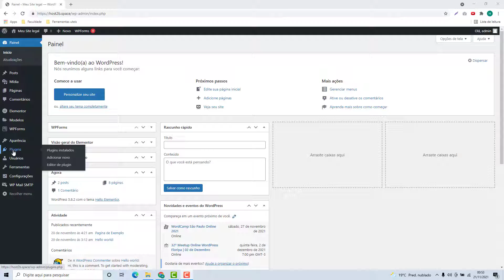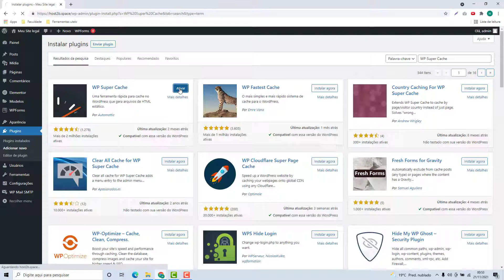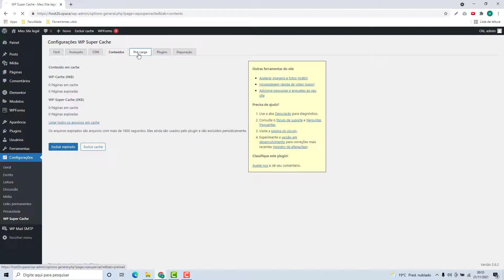Como configurar o WP Super Cache do WordPress na Kinghost (Rápido e Fácil) 2022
Aprenda Como configurar o WP Super Cache do WordPress na Kinghost facilmente e em poucos minutos